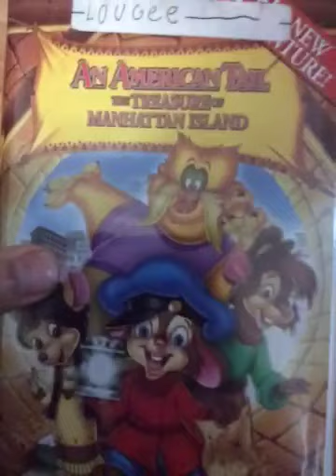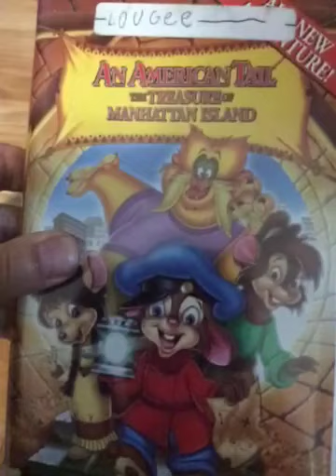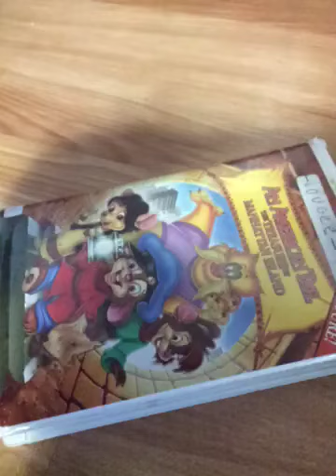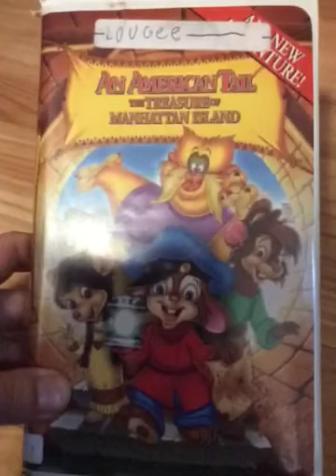An American Tail The Treasure Of Manhattan Island 2000 Vhs Review